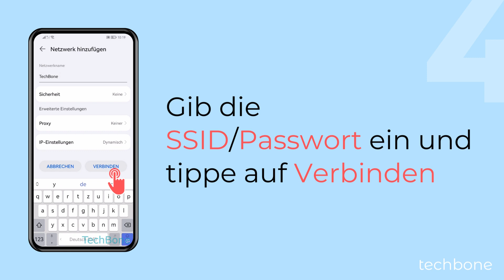WLAN mit SSID hinzufügen - Huawei [Android 10 - EMUI 12]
Du hast ein unsichtbares/verstecktes WLAN? Mittels der SSID lässt sich ein WLAN auch dann verbinden, wenn das WLAN nicht sichtbar ist.

0:00 Intro
0:05 Öffne die Einstellungen
0:15 Tippe auf WLAN
0:25 Tippe auf Netzwerk hinzufügen
0:35 Gib die SSID/Passwort ein und tippe auf Verbinden